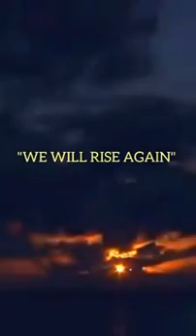September 16, 2021